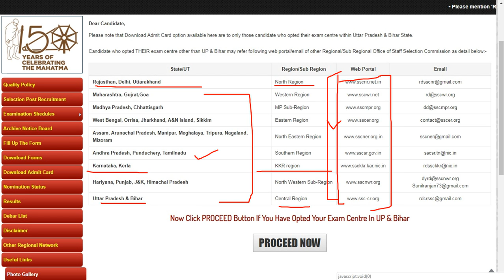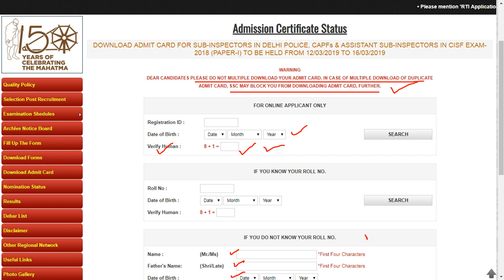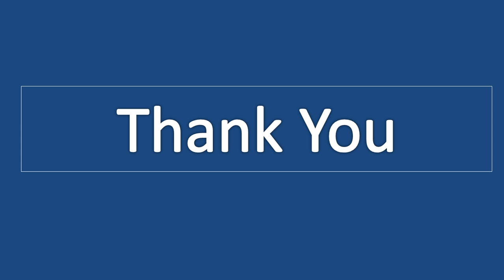SSC CPO SI 2018 - 2019 Download Admit Card | The Study Power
SSC CPO SI 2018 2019 Download Admit Card. How to Download admit card of ssc cpo 2018 admit card download. Admit card for sub-inspectors in delhi police, crpf & assistant sub-inspectors in cisf exam-2018 (paper-i) to be held from 12/03/2019 to 16/03/2019. SSC CPO SI 2018 / 2019 Exam update,ssc CPO SI 2018 latest news,ssc CPO SI syllabus 2018,ssc CPO SI Admit Card 2018-19,ssc CPO SI 2019 exam date,ssc CPO SI 2019 vacancies,ssc CPO SI 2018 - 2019 Bharti,ssc CPO SI 2018 syllabus,ssc CPO SI 2018 cut off marks,ssc CPO SI download admit card,

About The Video:

In this Video we have discussed about the ssc cop 2018 admit card download admit card for sub-inspectors in delhi police, crpf & assistant sub-inspectors in cisf exam-2018 (paper-i) to be held from 12/03/2019 to 16/03/2019.